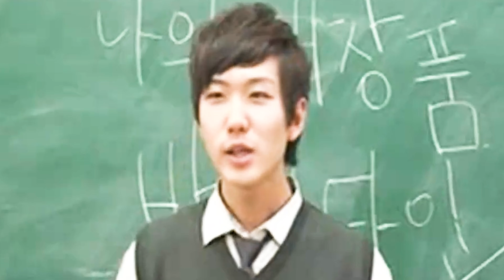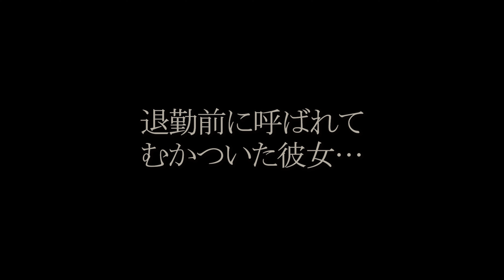俺様はコタロー有名になる男だ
みなさんはどう思いますか！みなさんも一緒に参加してください！

「楽しくなる」コタ組メンバーシップはこちらです！

○韓国へ手紙
〒03971
대한민국 서울특별시 마포구 성산동 252-8, 3F(mondo di 812)
〒03971
3 floor, Seongsan-dong 252-8, Mapo-gu, Seoul, Republic of Korea(mondo di 812)
※プレゼントは冷蔵、冷凍が必要な生物はお受付出来ません